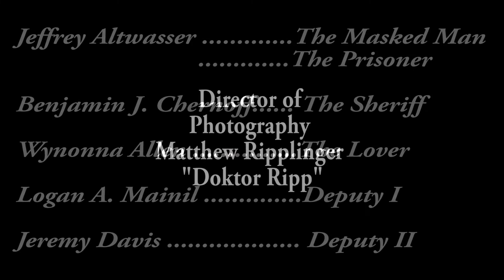The Ambush. (Western Short)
Who will stick to their guns and who will be covered by the snowfall in this western classic by Jeffrey Altwasser & Jeremy Davis.
Original score by Ava Wild.
Featuring:
Jeffrey Altwasser
Wynonna
Benjamin Jade Chernoff
Logan Mainil
& Jeremy Davis